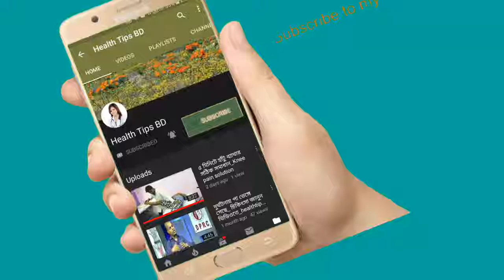মহিলা রোগি ডাক্তার সাফিউল্লাহ প্রধানকে লাইভে ব্যথা নিয়ে কি বলে,দেখুন।Dprc advanced pain treatment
keyword...